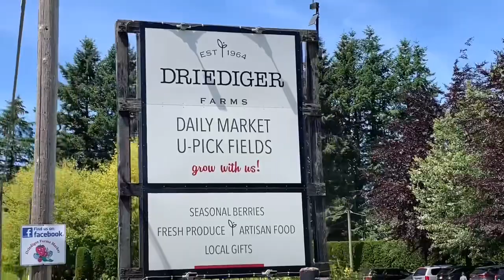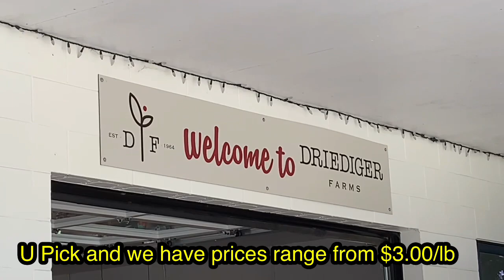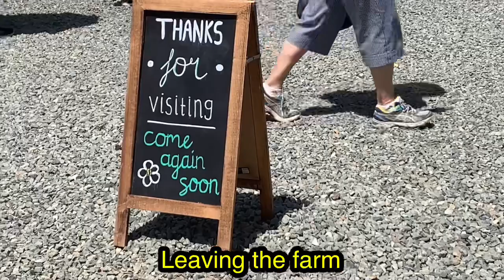U-PICK DRIEDIGER FARM//MAKING MY STRAWBERRY JAM//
I love to make my own jam out of my freshly picked strawberries from a Driediger farm.

Lets pick some berries and help me make my jam.